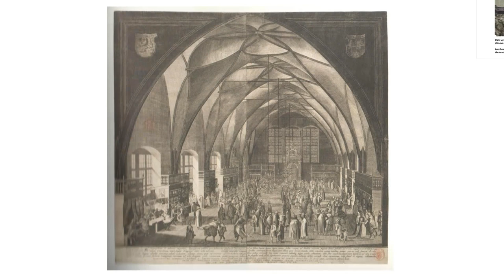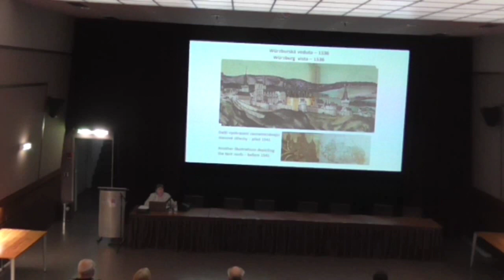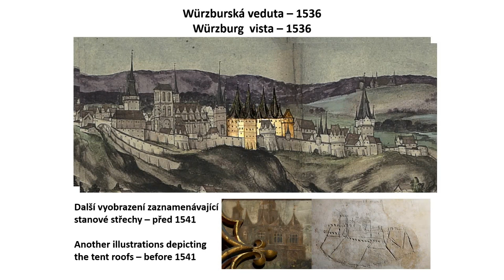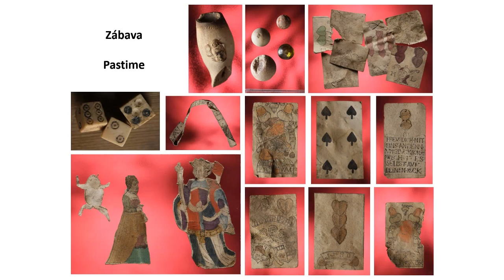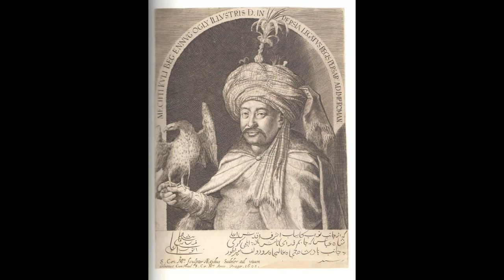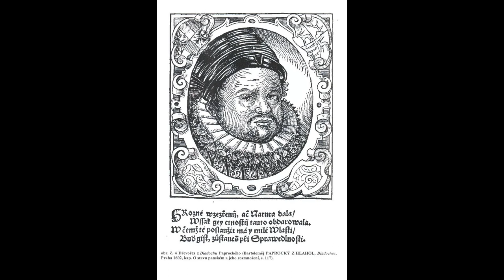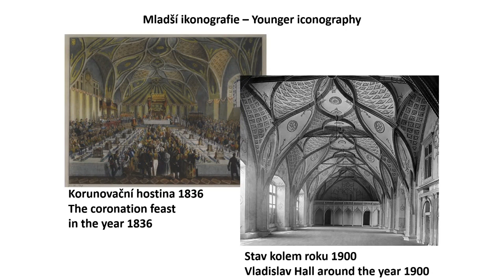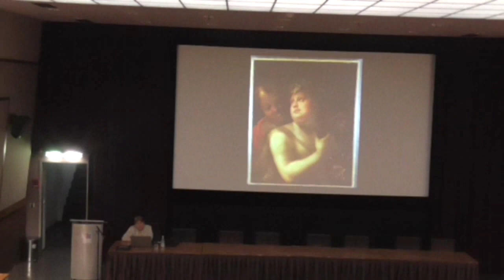486. Hovory o Praze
Vladislavský sál v rudolfínské době.
Hovoří PhDr. Eliška Fučíková, CSc.

Pobyt perského poselstva na císařském dvoře v Praze v roce 1604. Návštěva delegace ve Vladislavském sále a co o této události vypráví grafický list Aegidia Sadelera z roku 1607 věnovaný Jiřímu z Lobkovic.

Chcete-li nás podpořit, budeme vděčni. Můžete zde